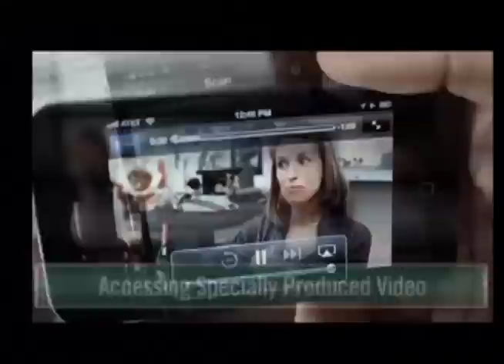Tony Wagner - 2012 IB Conference of the Americas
Tony Wagner's keynote for the Third General Session addresses critical questions on innovation and the implications for America's future